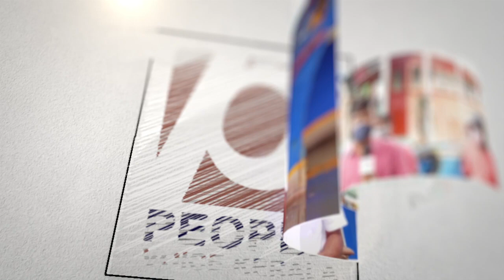ഹിമാചലിൽ ബി ജെ പി ക്ക് എല്ലാം പിഴച്ചു.. കോൺഗ്രസിന് അനുഗ്രഹമായത് ഈ ഒരൊറ്റ കാര്യം.. ഇങ്ങനെയാണേൽ | BJP